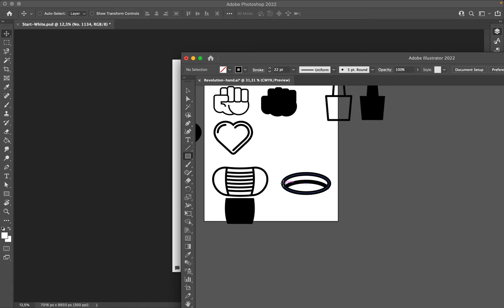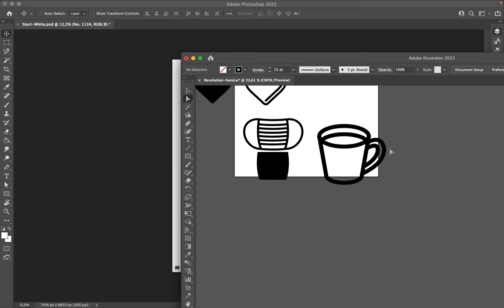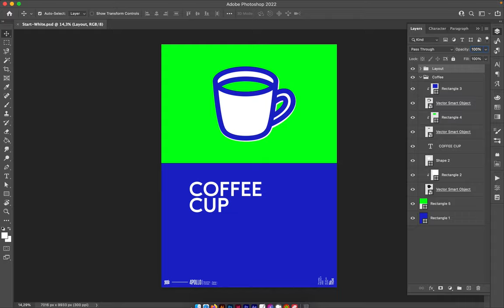Poster Speed Art 1134 Coffee Cup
This morning, just after waking up, I only wanted to drink a coffee.